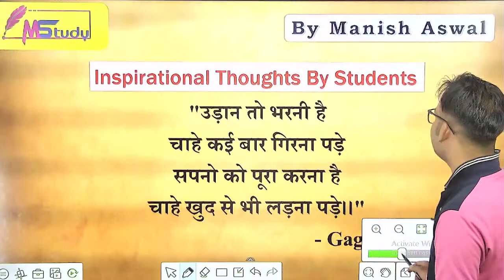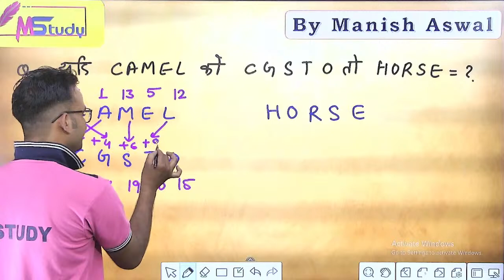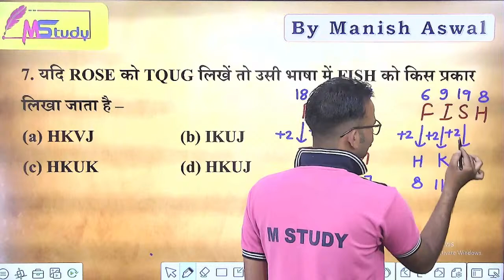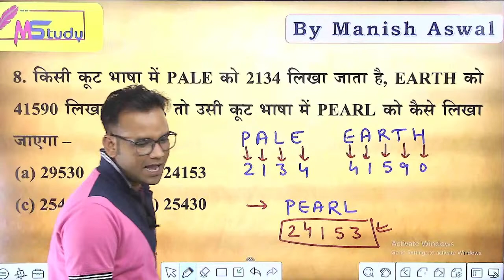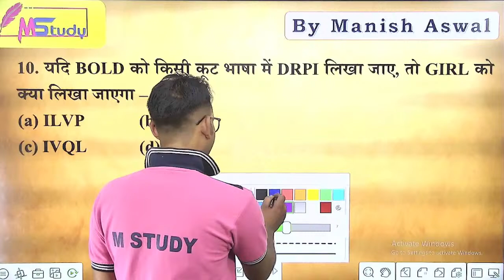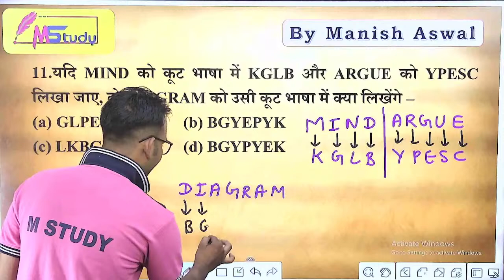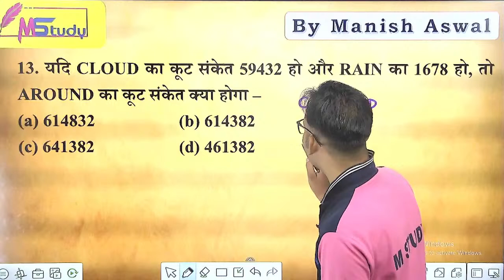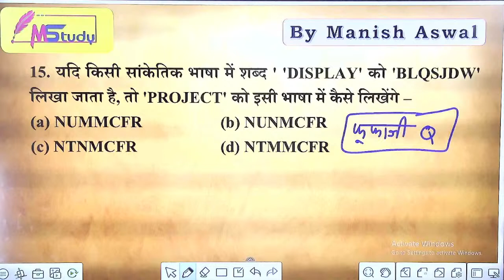कोडिंग डीकोडिंग | Coding-Decoding PART-3 | Bstc-Ptet Reasoning | Manish Aswal Sir | 2021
About M-Study: “M Study” is an online education Channel. This is a Leading platform for competitors and Govt. job seekers. M Study is a completely online exam preparation ecosystem for all the competitive exams in India.

Along with the exam preparation, M study is the best platform for online test series (OTS). The online test series for competitive exams by M study is used by plenty of candidates. These test series are designed with accuracy so that the students may cover all the major topics and can understand the subject properly.

M Study assists aspirants for Central and State Level Exams, Teaching Exams, Railways, Civil Services, UPSC & SSC.

At M Study, our mission is to impart education in "The Revolution of Digital Education"​ manner to the youngsters of the nation.

~Team MStudy